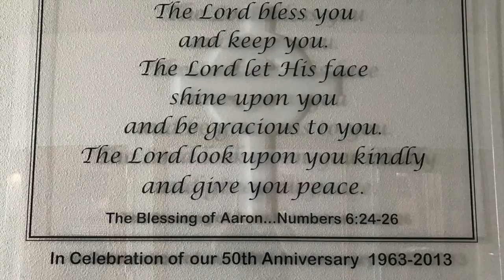New Changes in Youth Ministry (7/28/20)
Cheri Posedel, youth ministry coordinator at Queen of Peace Catholic Church for the past 22 years, has discerned that the Lord is calling her to move on from that position this year. Lori Martino, former fourth grade teacher at Queen of Peace School, has answered this call to serve as the parish's new youth ministry coordinator starting September 1, 2020. Please pray for both of them in this new adventure!